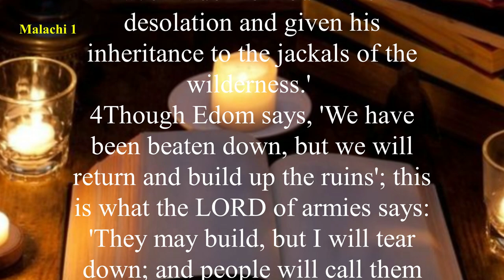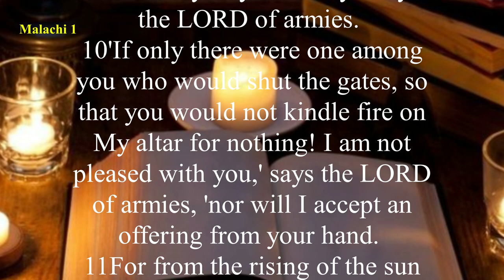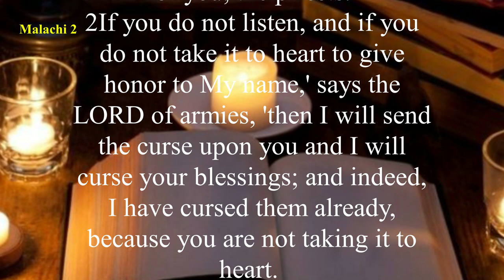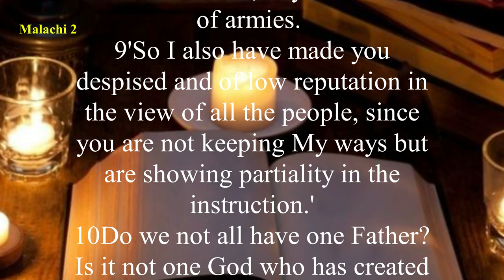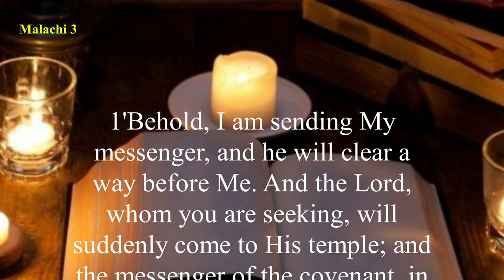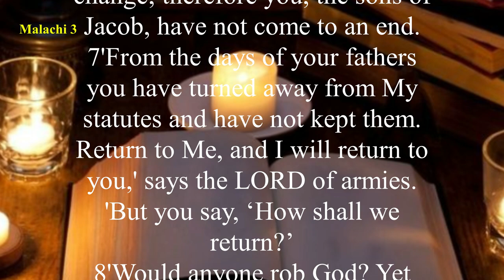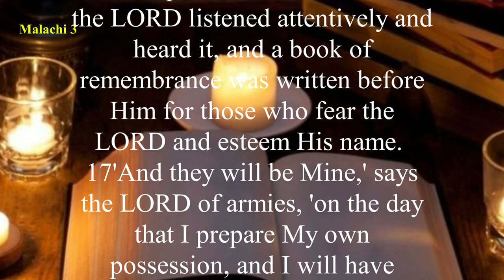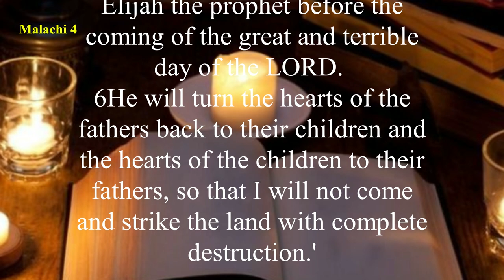Malachi - New American Standard Bible (NASB) - Audio Bible with Text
Malachi wrote the words of the Lord to God’s chosen people who had gone astray, especially the priests who had turned from the Lord.
Priests were not treating the sacrifices they were to make to God seriously.
Animals with blemishes were being sacrificed even though the law demanded animals without defect (Deuteronomy 15:21).
The men of Judah were dealing with the wives of their youth treacherously and wondering why God would not accept their sacrifices. Also, people were not tithing as they should have been (Leviticus 27:30, 32).
But in spite of the people’s sin and turning away from God, Malachi reiterates God’s love for His people (Malachi 1:1-5) and His promises of a coming Messenger (Malachi 2:17–3:5).